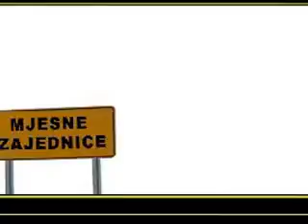EMISIJA MJESNE ZAJEDNICE MZ DOBRINJE 17.12.2013